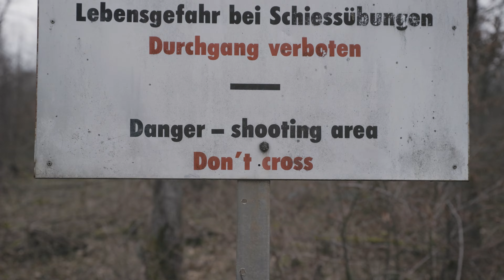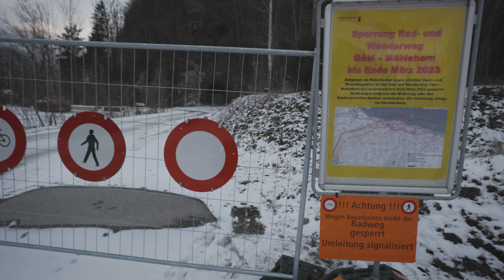Facing the Alps in winter by bicycle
Facing the Alps in winter by bicycle (S1E3)
The Alps are in sight! Join me on my adventure into the mountain area of Switzerland this week.